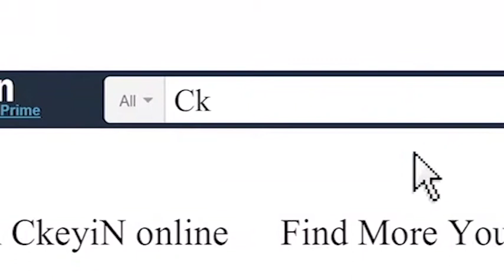4-blade Cutting System Rechargeable LCD Display Electric Shaver RCS165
Feature:
4-blade cutting system, shaving cleaner and quickly.
With LCD display, shows the single-use time, battery capacity percent, charge remind display, cleaning remind.
Switch lock design, prevent opening the power switch due to external factors, ideal for travel use, safe.
Plug and play, can be used right away after you plug, even if no remaining battery.
Built in lithium battery, 1.5 hours quick charge.